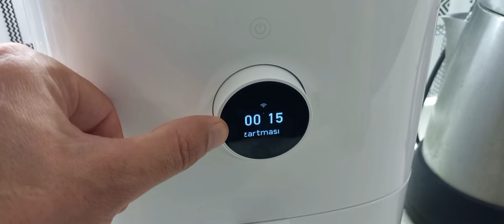xiaomi airfryer reset xiaomi airfryer resetleme nasıl yapılır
xiaomi airfryer reset